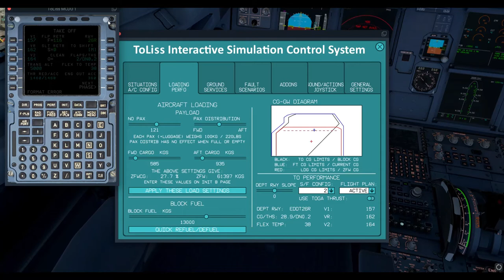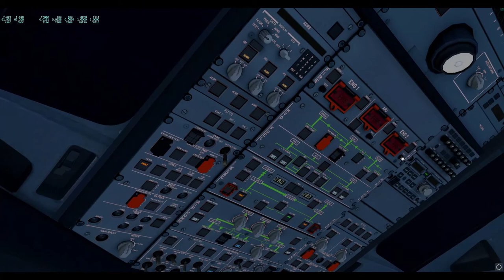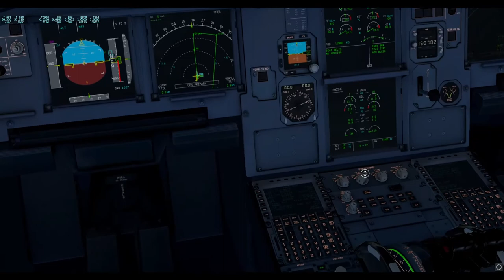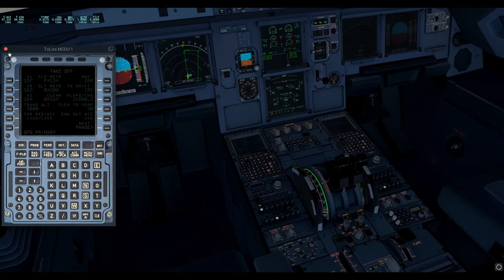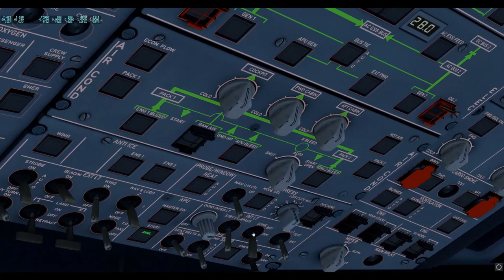ToLiss A321 QuickStartguide - Cold and Dark (Deutsch) / X-Plane 11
Hallo Piloten! Im heutigen Video erzähle ich euch Schritt für Schritt, wie ihr einen Airbus A321 richtig hochfahrt. Das ganze ist natürlich so auch in einem A319, A320 oder manchen Widebodies wie dem A330 umsetzbar.

Wenn es euch gefallen und weitergeholfen hat, lasst mir gerne Feedback da. Wenn nicht: Ich freue mich über konstruktive Kritik. Auch Fragen könnt ihr gerne in die Kommentare schreiben.